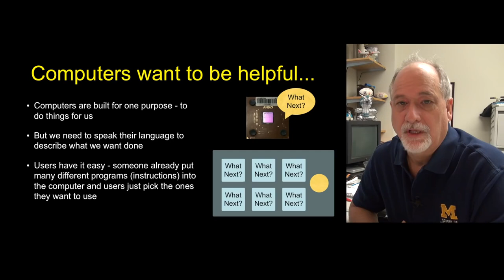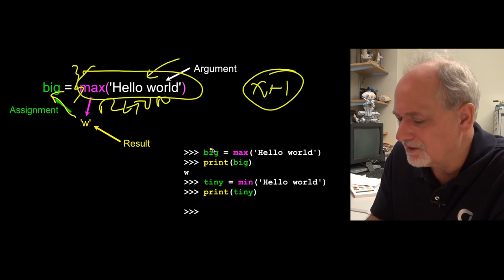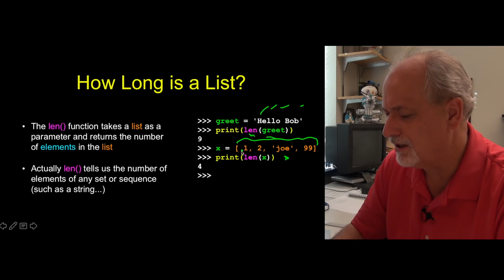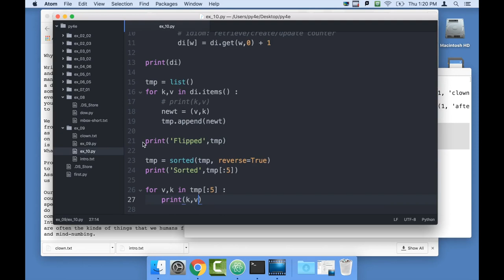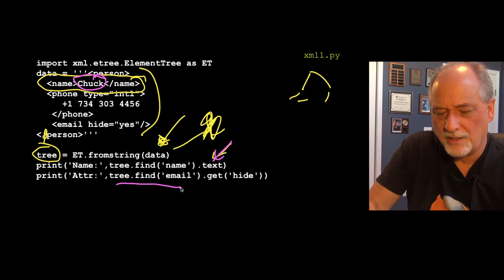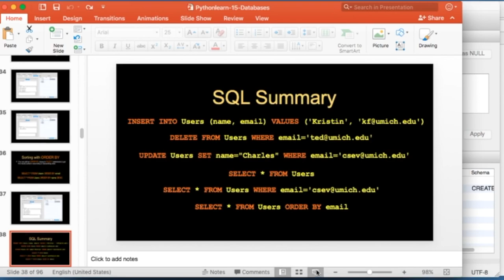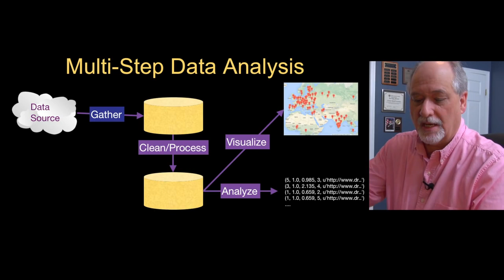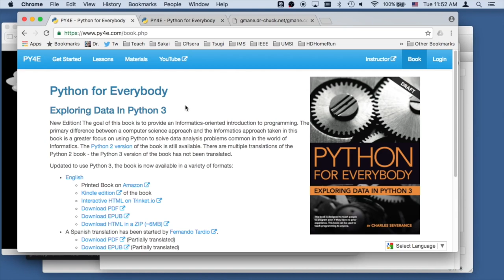Python for Everybody Full University Python Course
Coding for Kids: Learn to Code Python Multiplayer Adventure Games - Video Game Design Coding Software - Computer Programming for Kids, Ages 12-18, (PC, Mac Compatible) (amazon)

Python for Everybody   Full University Python Course-Learn Python 3 with this full free course. Literally nothing but basic math. no pre-requisites needed. Must watch!!

⭐️ Course Contents ⭐️
⌨️ (0:00:00) Why Program?
⌨️ (0:12:21) Why Program? - Hardware Architecture
⌨️ (0:24:24) Python 3 Windows Installation
⌨️ (0:32:34) Python 3 Mac Installation
⌨️ (0:36:41) Why Program? - Python as a Language
⌨️ (0:44:17) Why Program? - What do we say?

⌨️ (0:56:55) Variables, Expressions, and Statements
⌨️ (1:06:20) Variables, Expressions, and Statements - Expressions

⌨️ (1:26:00) Conditional Execution
⌨️ (1:39:13) Conditional Execution - More Conditional Structures

⌨️ (1:52:48) Functions
⌨️ (2:03:02) Functions - Functions of our own

⌨️ (2:15:21) Loops and Iteration
⌨️ (2:25:04) Loops and Iteration - Definite Loops
⌨️ (2:31:40) Loops and Iteration - Loop Idioms
⌨️ (2:40:07) Loops and Iteration - More Loop Patterns

⌨️ (2:58:39) Strings
⌨️ (3:09:06) Strings - More String Operations

⌨️ (3:27:33) Reading Files
⌨️ (3:35:12) Reading Files - Reading Files in Python

⌨️ (3:48:42) Python Lists
⌨️ (3:59:27) Python Lists - Loop Operations
⌨️ (4:08:52) Python Lists - Strings vs. Lists
⌨️ (4:16:42) Python Lists - Strings, Files, Lists & the Guardian Pattern

⌨️ (4:28:44) Dictionaries
⌨️ (4:36:32) Dictionaries - Counting
⌨️ (4:45:43) Dictionaries - Counting Words in Text
⌨️ (4:58:21) Dictionaries - Counting Word Frequency Using a Dictionary

⌨️ (5:22:46) Tuples
⌨️ (5:32:18) Tuples - Sorting
⌨️ (5:44:26) Tuples - Sorting a Dictionary Using Tuples

⌨️ (5:54:56) Regular Expressions
⌨️ (6:05:21) Regular Expressions - From Matching to Extracting
⌨️ (6:13:47) Regular Expressions - String Parsing

⌨️ (6:22:17) Networked Programs
⌨️ (6:29:45) Networked Programs - Application Protocols
⌨️ (6:38:56) Networked Programs - Write a Web Browser
⌨️ (6:43:10) Networked Programs - Code Example: socket1.py
⌨️ (6:48:58) Networked Programs - Characters and Strings
⌨️ (6:59:57) Networked Programs - urllib
⌨️ (7:05:10) Networked Programs - Code Example: urllib1.py, urlwords.py
⌨️ (7:08:25) Networked Programs - Parsing HTML
⌨️ (7:14:48) Networked Programs - Code Example: urllinks.py

⌨️ (7:23:43) Using Web Services
⌨️ (7:26:35) Using Web Services - XML
⌨️ (7:32:02) Using Web Services - Code Example: xml1.py, xml2.py
⌨️ (7:37:40) Using Web Services - XML Schema
⌨️ (7:51:32) Using Web Services - JavaScipt Notation
⌨️ (7:57:45) Using Web Services - Code Example: json1.py, json2.py
⌨️ (8:03:08) Using Web Services - Service Oriented Approach
⌨️ (8:04:44) Using Web Services - Web Services
⌨️ (8:11:33) Using Web Services - Code Example: geojson.py
⌨️ (8:18:49) Using Web Services - API Security & Rate Limiting
⌨️ (8:28:45) Using Web Services - Code Example: twitter1.py, twitter2.py

⌨️ (8:48:01) Python Objects
⌨️ (8:58:28) Python Objects - Sample Code
⌨️ (9:06:50) Python Objects - Object Lifecycle
⌨️ (9:13:19) Python Objects - Inheritance

⌨️ (9:20:44) Databases
⌨️ (9:35:55) Databases - SQLite Browser
⌨️ (9:45:40) Databases - Code Sample: emaildb.py
⌨️ (9:58:55) Databases - Code Sample: twspider.py
⌨️ (10:08:06) Databases - Database Design
⌨️ (10:16:29) Databases - Representing Relationships
⌨️ (10:20:37) Databases - Relationship Building
⌨️ (10:33:05) Databases - Join Operation
⌨️ (10:43:13) Databases - Code Sample: tracks.py
⌨️ (10:57:45) Databases - Many-to-Many Relationships
⌨️ (11:09:37) Databases - Code Sample: roster.py
⌨️ (11:20:40) Databases - Code Sample: twspider.py

⌨️ (11:20:40) Data Visualization
⌨️ (11:48:18) Data Visualization - Code Sample: Geodata
⌨️ (12:01:05) Data Visualization - Page Rank
⌨️ (12:12:14) Data Visualization - Code Sample: Pagerank Spidering
⌨️ (12:29:12) Data Visualization - Code Sample: Pagerank Computation
⌨️ (12:44:17) Data Visualization - Code Sample: Pagerank Visualization
⌨️ (12:44:17) Data Visualization - Mailing List Crawl
⌨️ (12:57:08) Data Visualization - Code Sample: Gmane Data Retrieval
⌨️ (13:13:42) Data Visualization - Code Sample: Gmane Data Modeling
⌨️ (13:26:04) Data Visualization - Code Sample: Gmane Data Visualization

This course was created by Dr. Charles Severance (a.k.a. Dr. Chuck). He is a Clinical Professor at the University of Michigan School of Information, where he teaches various technology-oriented courses including programming, database design, and Web development.